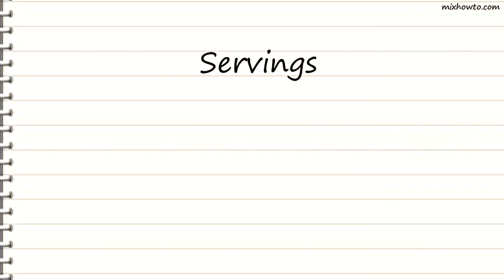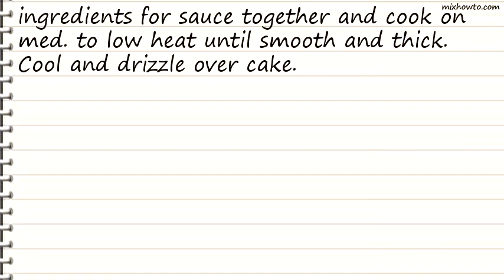Recipe Graham Cracker Walnut Whipped Cream Caramel Cake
INGREDIENTS:
●6 eggs
●2 cups graham cracker crumbs (I crush my own)
●1 cup chopped walnuts (I sometimes use pecans)
●1 teaspoon almond flavoring
●2 teaspoons vanilla
●caramel sauce